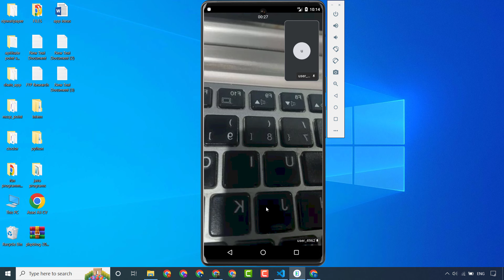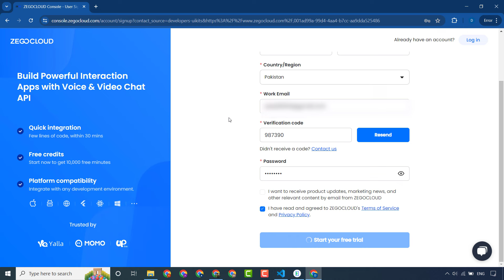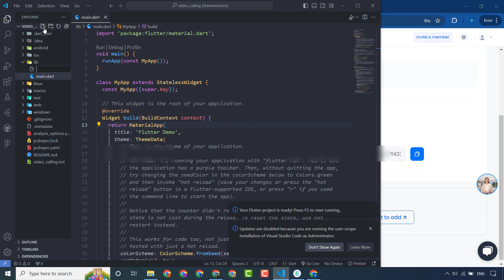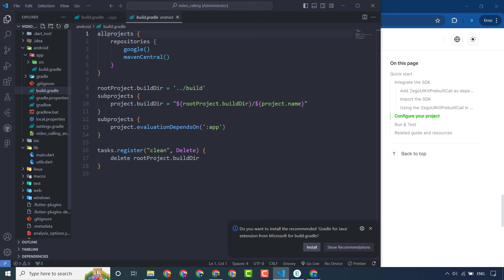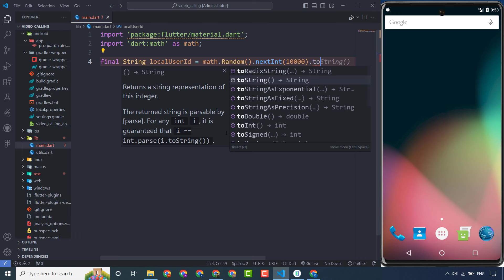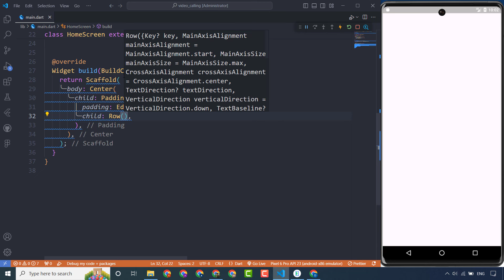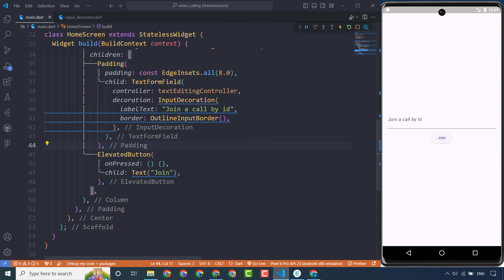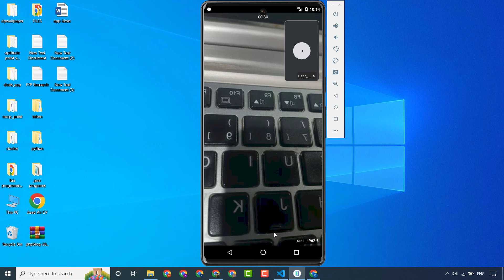Complete Video Calling App In Flutter Using ZEGOCLOUD API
ZEGOCLOUD video call SDK &API allows you to easily build your live video chat apps within minutes.

IF YOU WANT TO MAKE UI DESIGN IN FLUTTER BY ME, ORDER ME ON FIVERR: